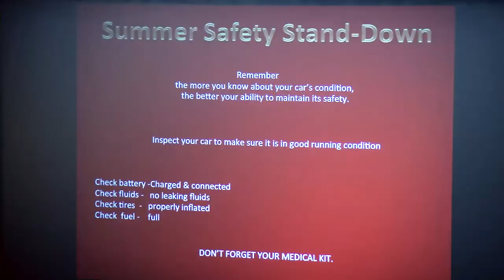NAS Sigonella hosts Summer Safety Standdown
Sailors aboard Naval Air Station Sigonella learn how to be as safe as possible during their summer months.  Petty Officer Sean Hillier has more.